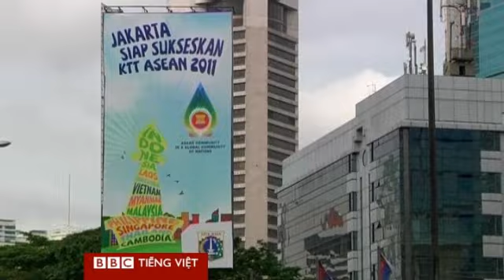Asean nhóm họp tại Jakarta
Hội nghị Thượng đỉnh thứ 18 của Asean diễn ra trong bối cảnh các nước thành viên có tranh chấp về lãnh thổ trong khi lại không có tiếng nói chung đối với Trung Quốc trong Biển Đông.